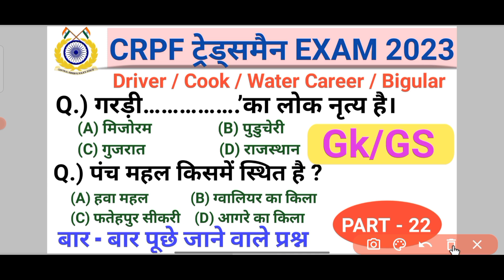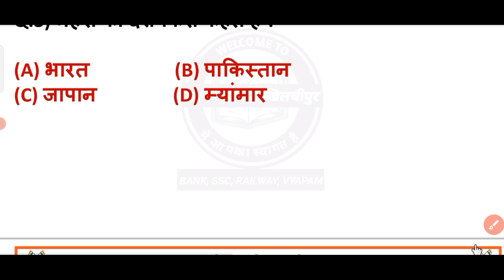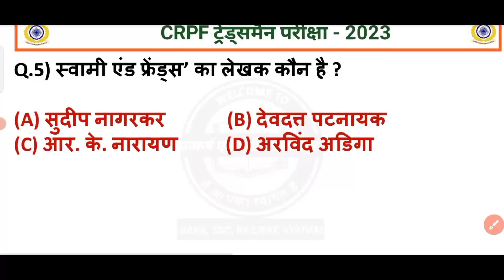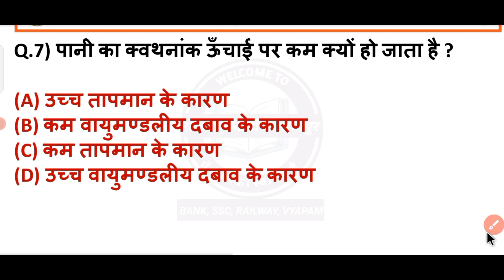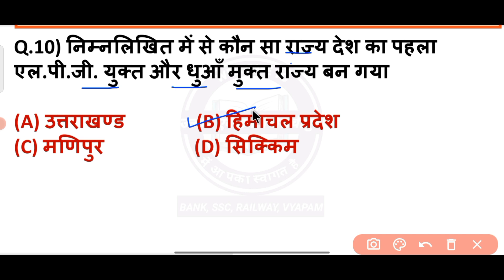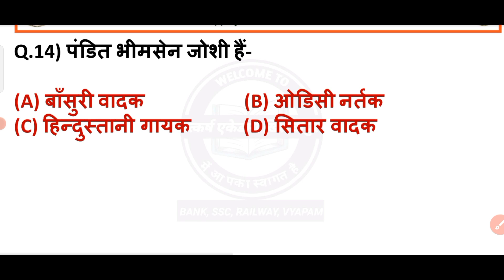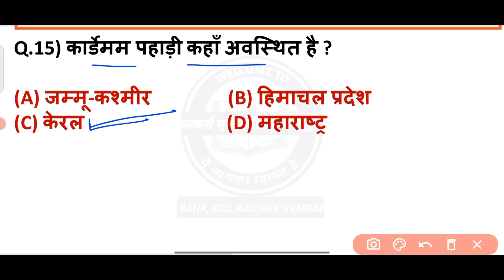Crpf ट्रेडमैन gk प्रश्न जो exam में बार बार पूछे जाते हैं | crpf gk practice set - 22 | gk MCQ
daily gk class for crpf exam
competitive exams gk class
crpf trademan study material
crpf exam questions and answers
crpf trademan syllabus in hindi
crpf trademan gk test series
exam me baar baar puchhe Jane vale gk questions
very most important gk questions

Utkarsh academy khilchipur
सर्वश्रेष्ठ मार्गदर्शन बेहतर परिणाम
मोब.8966964573